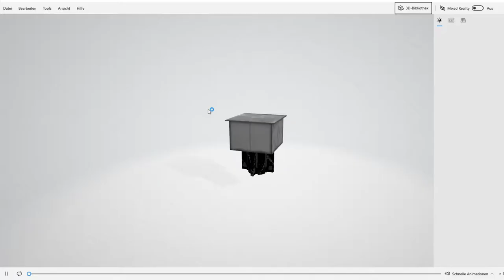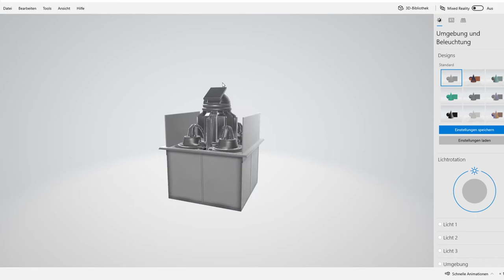Futuristic Tower Updated for a use in Blender-2.92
The basic futuristic tower module is now updated for a use in Blender-2.92.